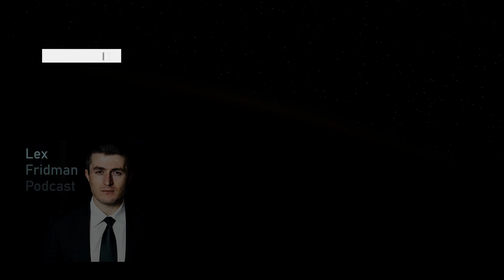Integrating the psychedelic experience | Andrew Huberman and Lex Fridman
GUEST BIO:
Andrew Huberman is a neuroscientist at Stanford.